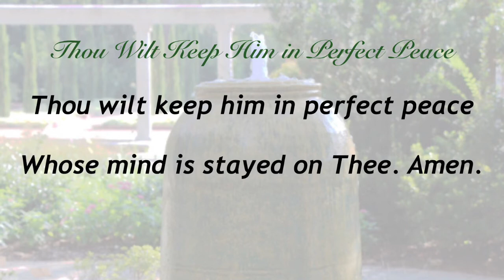Thou Wilt Keep Him in Perfect Peace (Presbyterian Hymnal #617)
Isaiah 26:3;
Tune from Scottish Psalter, 1615;